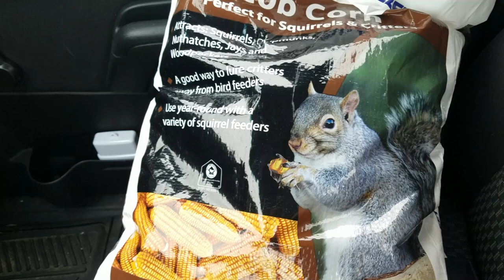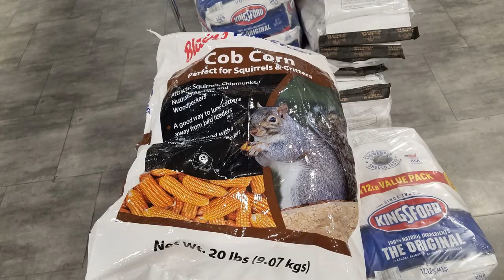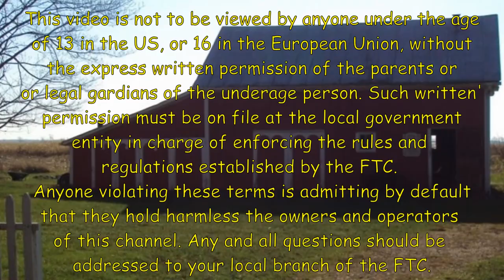Old Sneelock On The Road To Blain's Farm & Fleet - Hunting Ear Corn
Old Sneelock On The Road - To Blaine's Farm & Fleet - Hunting Ear Corn
Published 5/21/22

The sheller is sold and the buyer had asked if it worked.
Of course it works. I ran many ears of corn through it and lots of kids shelled ear corn with it at fairs and shows.
Earlier this week I tried to find some ear corn to demonstrate how the sheller worked.
I called many places and tried everything from Tractor Supply to Petco.
No one had any. People pick corn with combines that shell the corn as they pick it.
Last chance. Blaine Farm & Fleet had 20 lb bags for feeding squirrels.
Success! Now I can show him it works and give him a few to show to whomever that, “Yes, It does work.”

It takes time. Everything worthwhile takes time to accomplish

I signed up with TeeSpring to make and deliver Old Sneelock’s Workshop T Shirts.

Ear Corn, corn on the cob, field corn, corn sheller, maise, Hocking Valley Corn Sheller, Ebay selling,